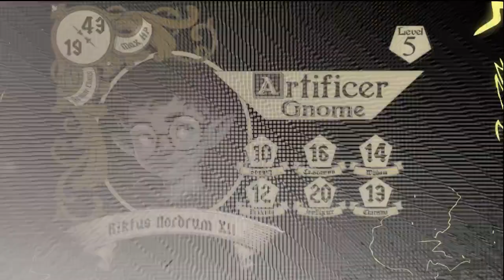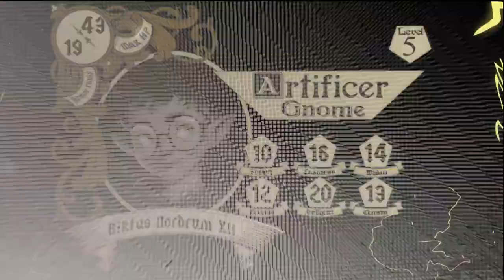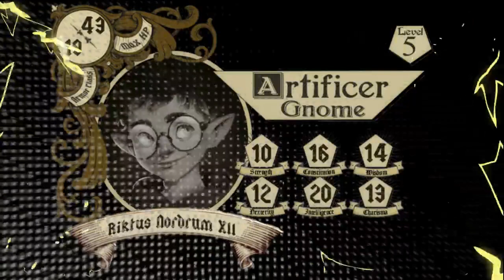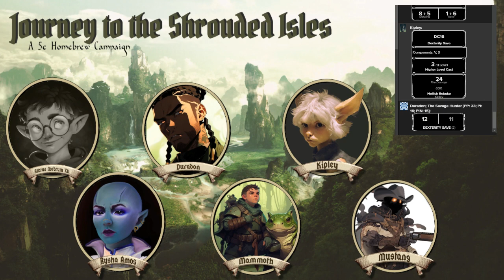01/19/24 pt 1 Journey to the Shrouded Isles